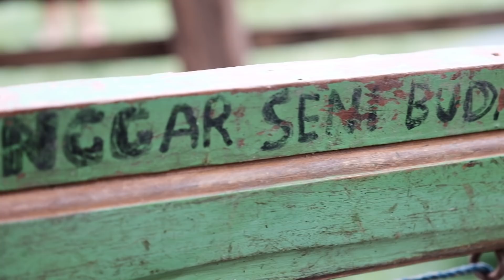SARONE (DAY 10)